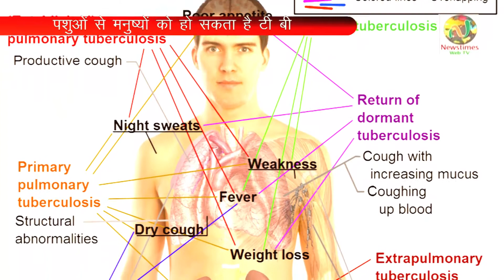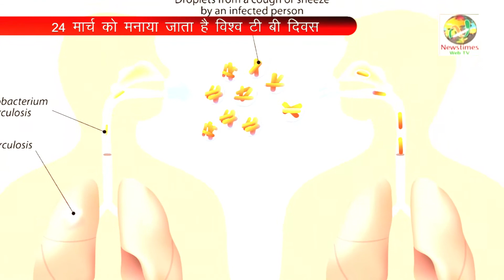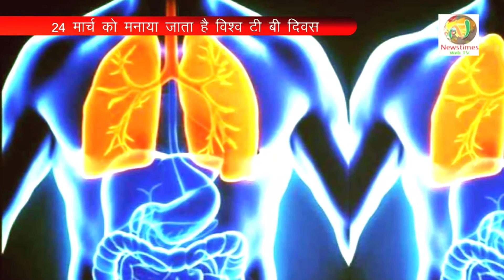World TB Day || Precautions For Tuberculoses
World Tb Day precautions